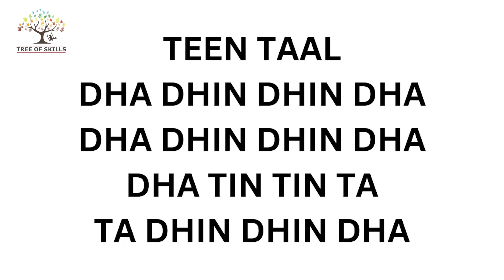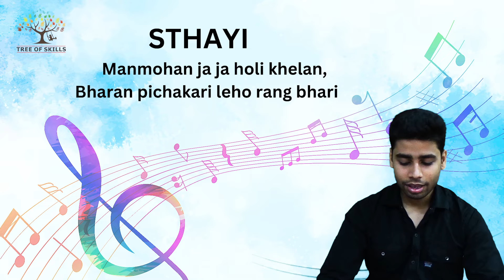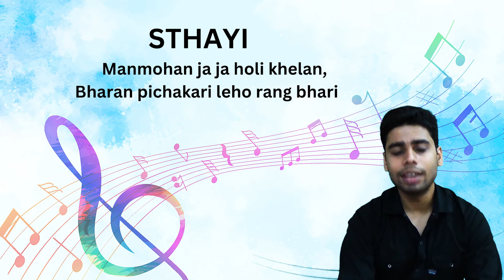राग दुर्गा मनमोहन | Raag | Hindustani Classical Music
Raag Durga MAnmohan Class 4